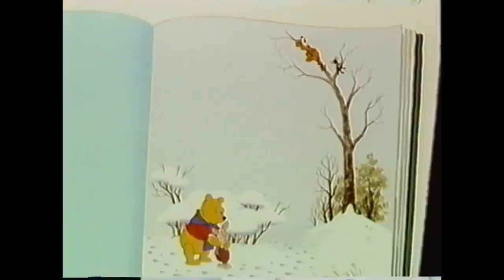Winnie the Pooh and Tigger Too Walt Disney Video A Long